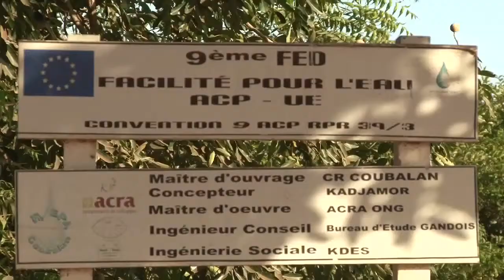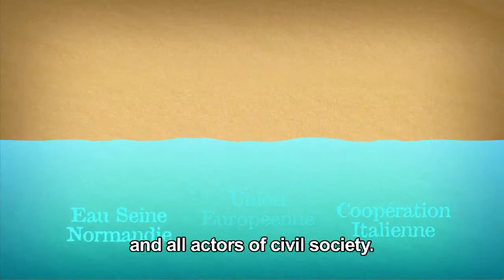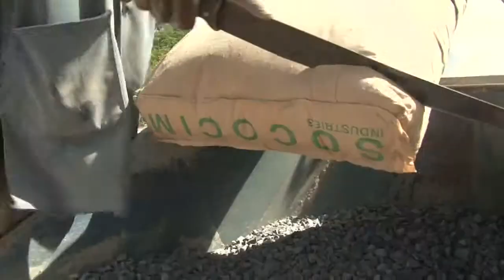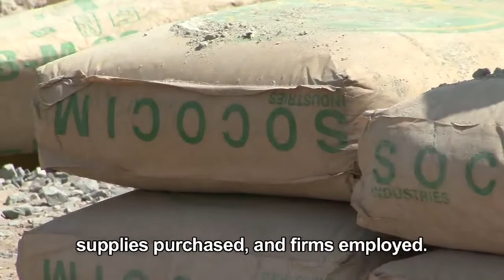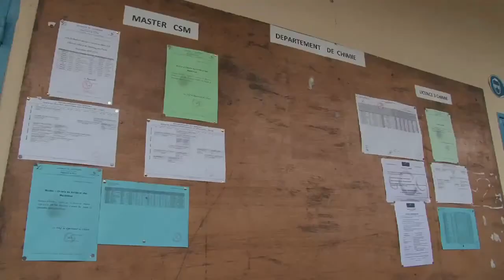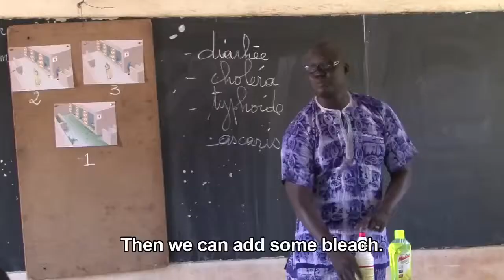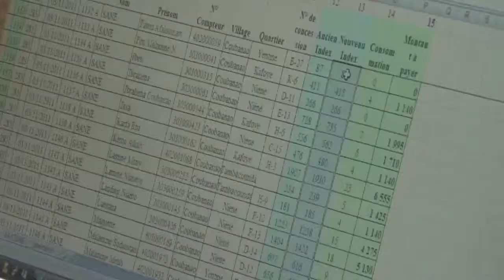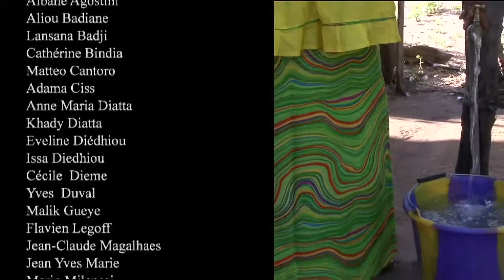Senegal - Access to water, a fundamental right!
Portare acqua potabile e servizi igienici autonomi a 9.500 abitanti degli 11 villaggi componenti la comunità rurale di Niamone: questa la sfida che ACRA-CCS ha vinto in Casamance, Senegal, con il contributo di Monte dei Paschi di Siena e il finanziamento della Comunità europea, del comune francese di Cherbourg -- Octeville e dall'Agenzia dell'Acqua del bacino Seine-Normandie.

Due acquedotti, per una lunghezza complessiva di circa 60 km, alimentano i rubinetti installati in ognuna delle abitazioni degli 11 villaggi. E' stata realizzata una stazione di pompaggio e sono stati realizzati 450 servizi igienici autonomi.

L'assistenza tecnica per le attività di questo progetto è stata fornita dai servizi tecnici della provincia di Cherbourg, in Francia.

A supporto del progetto infrastrutturale, sono state formate due operatrici sanitarie per ogni villaggio e di tutti i maestri delle scuole della comunità al fine di informare gli abitanti, ed in particolare i bambini, sui principi di base dell'igiene e sulle modalità di trasmissione delle malattie veicolate dall'acqua insalubre.

L'intervento vuole in particolare contribuire al rafforzamento del ruolo delle donne attraverso la loro partecipazione democratica negli organi di governo previsti per la gestione delle strutture e delle risorse idriche (ASUFOR).